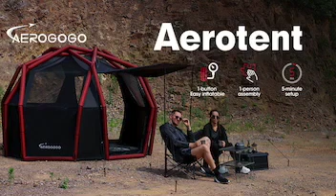Aerogogo Aerotent Series, Prepare your upcoming camping